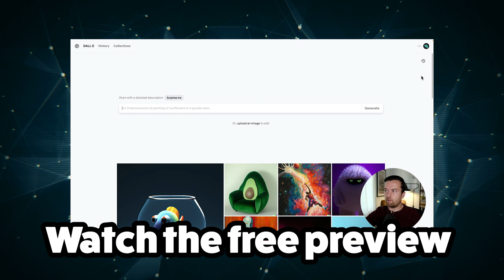Unleash Your Creativity with AI: New Masterclass on Midjourney, Dall-E, and Stable Diffusion!"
Join the AI Art Revolution! Quickly Master Midjourney, Dall-E, and StableDiffusion to Unleash Your Creativity.

Master the use of groundbreaking AI Art tools to generate stunning visuals, transform your creative workflow, and stay ahead in the world of digital art.

Do you want to learn how to create incredible AI-generated images with Midjourney, Dall-E and Stable Diffusion - the leading AI art tools?

Perfect, this course is the only course you need to learn ALL THREE tools.

Welcome to Midjourney, Dall-E, Stable Diffusion: AI Photography & Art, an online course designed to help you harness the power of creative AI tools and revolutionize your artistic process. Whether you're a digital artist, photographer, designer, or just passionate about visual creativity, this course will unlock new realms of possibility with innovative AI-driven tools.

What can you do after taking this course?

Generate captivating visuals with Midjourney, Dall-E, and Stable Diffusion, showcasing your proficiency in using these AI tools.

Craft effective prompts, leveraging keywords, images, and AI assistance for dynamic and inspiring results.

Seamlessly integrate creative AI tools into your existing workflow, enhancing artistic output and efficiency.

Apply advanced techniques, such as inpainting and outpainting, to create complex and innovative visuals.

Utilize AI-generated art for specific applications like digital art, marketing, and design, broadening your creative opportunities.

Fine-tune and customize AI-generated images using Photoshop and other editing tools to achieve desired outcomes.

Navigate ethical and legal considerations, ensuring responsible and innovative artistry when using AI-generated art and photography.

Keep up with the latest trends, research, and advancements in creative AI tools, staying competitive and informed within the industry.

Collaborate effectively with AI, striking a balance between human creativity and AI-driven results for truly groundbreaking artistic creations.

Develop a diverse and impressive portfolio of AI-generated artwork that showcases your unique artistic vision and mastery of cutting-edge AI tools.

What will you learn in this Midjourney, Dall-E and Stable Diffusion course?

Begin your journey by discovering the fascinating world of generative models, with a special focus on Mid-Journey, DALL-E, and Stable Diffusion. Understand the differences between these models and learn how they can transform your art and photography projects.

Section 1: Prompt Engineering:

Unlock the secrets of effective prompts! Explore the art of crafting good prompts, using keywords, negative prompts, and controlling image composition and lighting. Dive into using images as prompts, understanding seeds, and leveraging Chat-GPT and AI to generate dynamic prompts.

Section 2: Image Generation with Mid-Journey:

Embark on your Mid-Journey adventure by learning its architecture and capabilities. Set up Discord, generate images with Mid-Journey, and discover blend modes. Fine-tune and customize your generated images to create unique, awe-inspiring visuals.

Section 3: Image Generation with DALL-E:

Master DALL-E, an AI tool that generates images from text prompts. Learn about its architecture and capabilities, generate images using DALL-E, and explore the outpainting feature. Refine and tailor your generated images to achieve your desired results.

Section 4: Image Generation with Stable Diffusion:

Take a deep dive into Stable Diffusion's architecture and capabilities. Learn how to generate images online and on your computer, experiment with advanced techniques, and create mesmerizing animations with Stable Diffusion.

Section 5: Advanced Techniques:

Push the boundaries of your creativity by combining Mid-Journey and DALL-E for more complex image generation. Learn how to get realistic faces, fix image defects, and use masks and other advanced techniques.

Explore specific applications like digital art and marketing, and fine-tune your images with Photoshop. Discover best practices for using generative models in your projects and study case examples of complex image generation.

Section 6: Ethical and Legal Considerations:

Navigate the ethical and legal landscape of AI-generated art. Discuss copyright and intellectual property laws, and learn best practices for using generative models in your creative projects, ensuring responsible and innovative artistry.

By the end of this course, you will have a comprehensive understanding of creative AI tools, and the skills to generate captivating visuals with Mid-Journey, Dall-E, and Stable Diffusion. Your portfolio will flourish with AI-generated masterpieces, showcasing your unique artistic vision and your proficiency in using these groundbreaking tools.

Phil & Viola